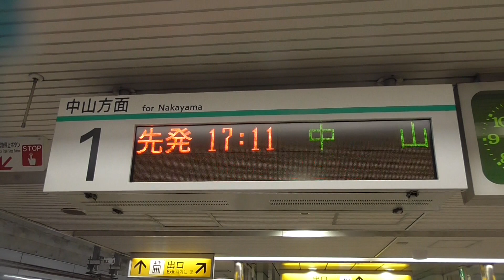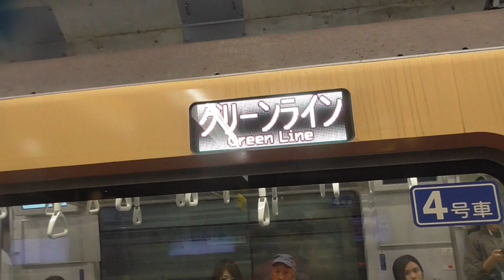はるくんの東山田駅横浜市営地下鉄グリーンライン